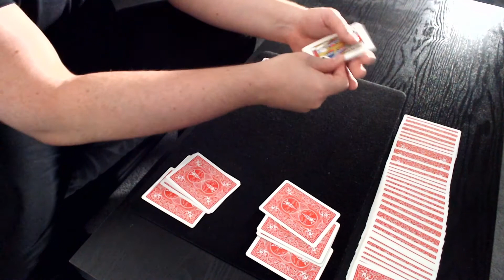The Genius Test (An Observation Challenge) - Dara's Magic Moments Episode 19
Welcome to Dara's Magic Moments, the series which brings a little bit of magic to your day, if only for a moment. In episode 19 Dara conducts an observation challenge for the genius! An observation test online can be challenging, but if you want to test your observation skills, this genius test is for you! My sleight of hand will test your powers of observation and challenge your brain. Is it just card tricks and close up magic? Whatever it is, don't blink, or you might miss it.

Credit: Edward Marlo One-At-A-Time Aces. Also published here Ace Assembly (Edward Marlo, 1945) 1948/27 Tarbell Course in Magic